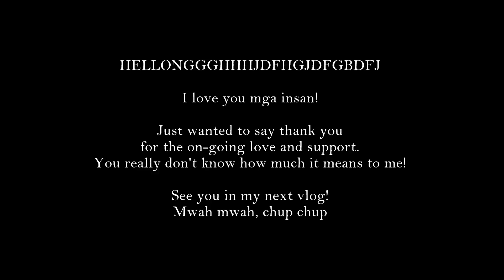You're Still The One - Shania Twain (Cover) | Kristine Estacio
You're Still The One - Shania Twain (Cover by Kristine Estacio)

HELLONGGHH MGA INSAN! TAMARIND! I miss you all so much. I'm sorry that I haven't been able to upload recently, BUSY BUSY BUSY!! Pero I will be trying my BESTEST to upload a new video for you all once a week para lahat po tayo ay manalo HAHAHA! Pagbigyan nyo na lang po ako, feeling songerist! I've been really enjoying listening to this song recently, so I thought that I will share with you my take on it! Hope you enjoy this cover!

I LOVE YOU SO MUCH MGA INSAN! 🤍

XOXO